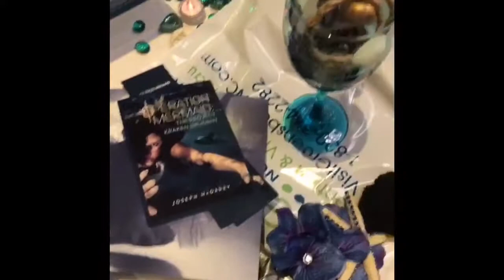MERMANIA 2017 DAY ONE | Friday | Greensboro, North Carolina | Mermaid Kelly VLOG #27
Musical.ly: @Kellythekitty_

If you are still reading this comment "PURRRMAIDS"